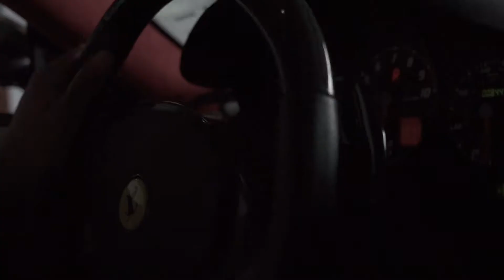A Day at the Barn by Fuel Files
We had the privilege to spend a day with Fuel Files. A teaser for what's to come!